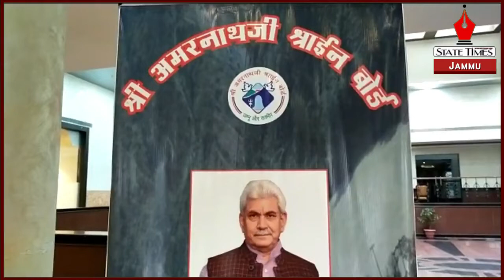LG Manoj Sinha inaugurate Shri Amarnathji Yatri Niwas Chanderkote Ramban